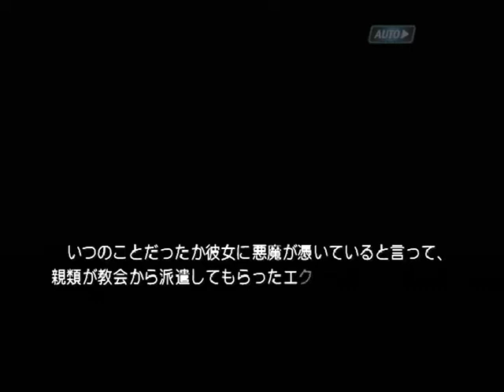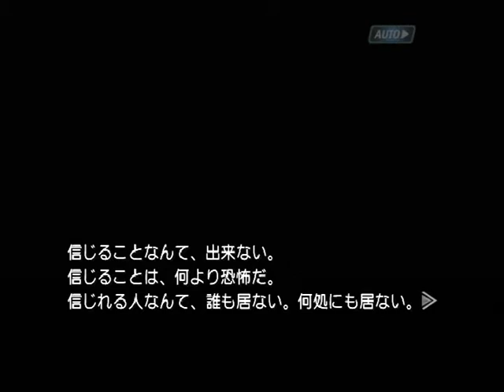【PS2】機神咆吼デモンベイン 初見プレイ Part１６ ～悪魔よ……この子には悪魔が憑いているんだわ！ 【スタートオンゲームズ】【スタゲー】【JAPAGE】